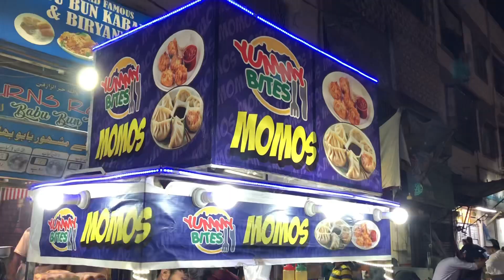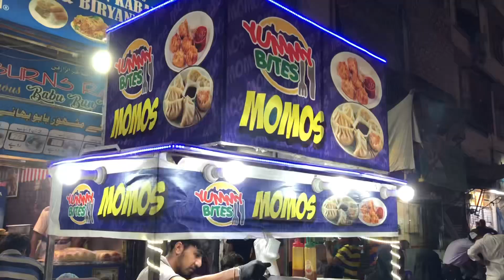Hussainabad Famous Chicken Fried Momos | Best Momos in Karachi | Hussainabad Food Street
So Aaj Ham TRY Karenge Hussainabad Food Street Kay Mashoor aur Most Wanted "Chicken Steamed & Fried Momos" Sath Hi Inke Pas Chowmien Bhe Available Hai. Khanay Walon Ka Shadeed Rush.. toh phir ap log kab jarahe hain??

Location: Hussainabad Food Street, Opposite Deli Malik, Karachi